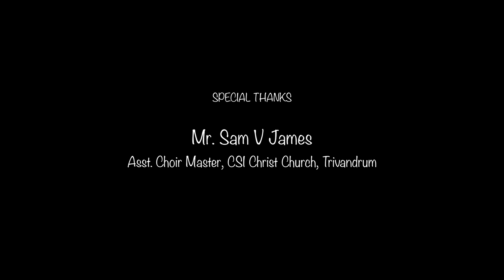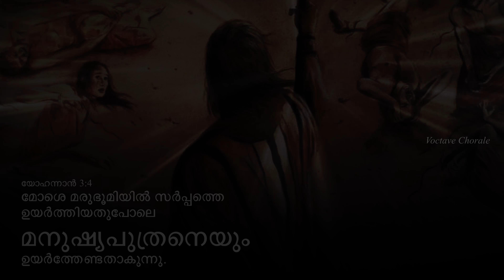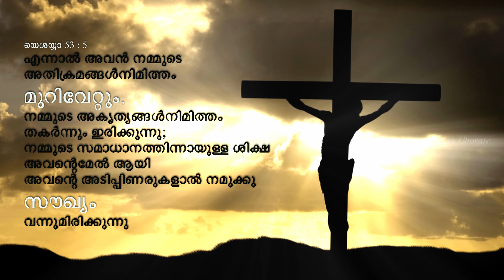Njangale Rakshikka Nathane | Female Quartet | Voctave Chorale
Njangale Rakshikka Nathane is a song of prayer to our Merciful, Ever loving, Gracious Heavenly Father to save us from the pestilence wrecked upon the planet. Written by Aabharanam Haabael in the yesteryears probably during similar pestilence stricken agonising days.
Here the female voice  of Voctave Chorale, prayerfully present you this song to strengthen minds, reinstate the glorious vision for tomorrow and to envision the magnificent meet up at the eternal kingdom.

Lyrics: Aabharanam Haabael
Harmony and Arrangement: Shine J S
Guitar, Mix and Mastering: Melvin John S
Camera: Nithin Kamal D, Aswin Sundar S, Dr. Reju Justin
Video editing: jerinzcut

Soprano: Civi L Jayan
Mezzo-soprano: Dr. Sherin J S
Alto: Neethu S
Contralto: Ann Jerin Sundar

"For the glory of God and the refreshment of the spirit."